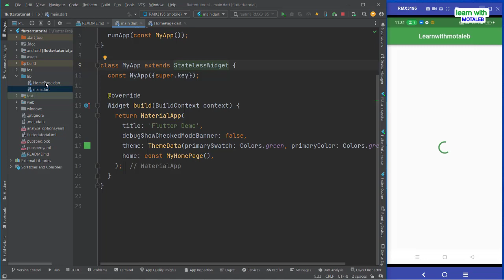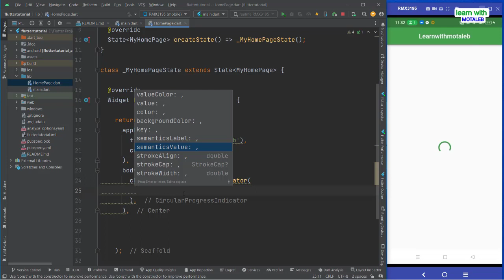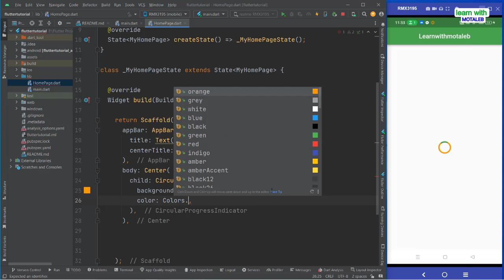Flutter CircularProgressIndicator Widget | Learn With Motaleb | Abdul Motaleb